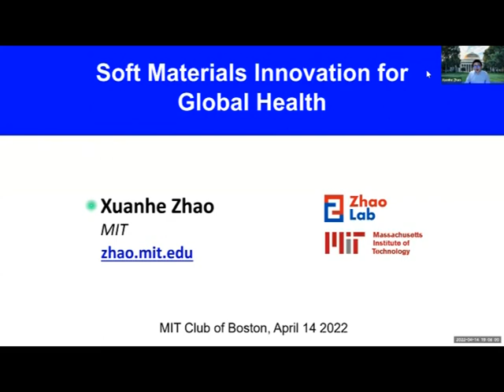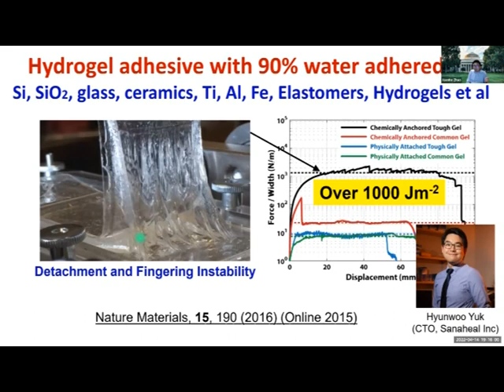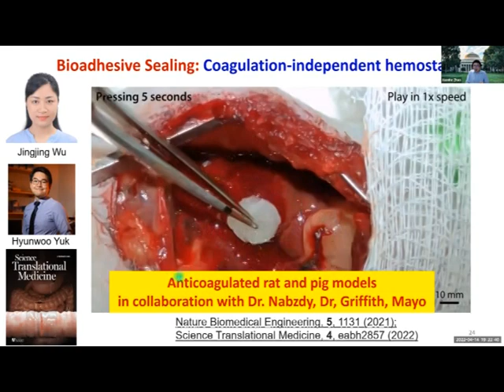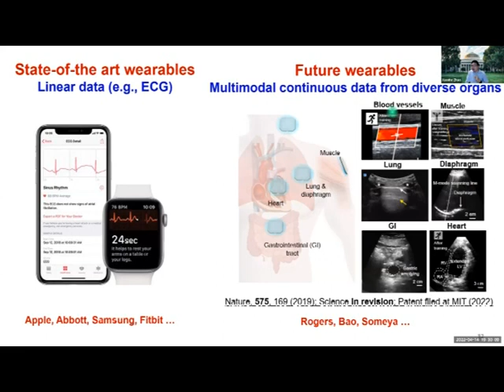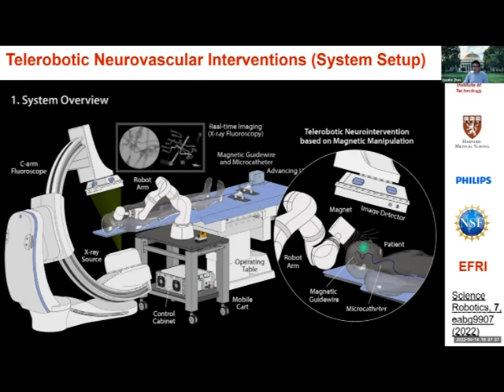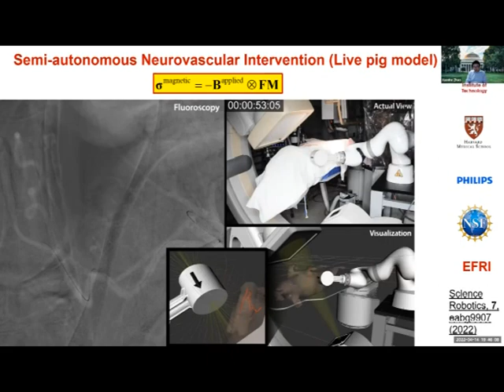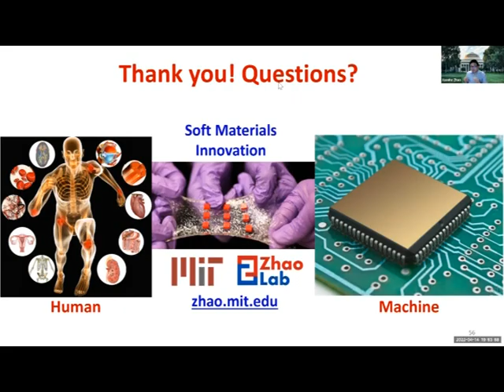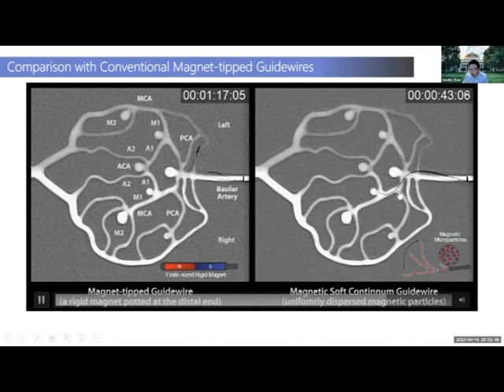Xuanhe Zhao: Soft Materials Innovation for Global Health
A webinar with Xuanhe Zhao, Professor of Mechanical Engineering, Civil and Environmental Engineering, and the George N. Hatsopoulos (1949) Faculty Fellow at MIT. Prof. Zhao will shares his insight on the impacts of soft materials innovation on global health. This is part of the MIT Club of Boston's Seminar Series.